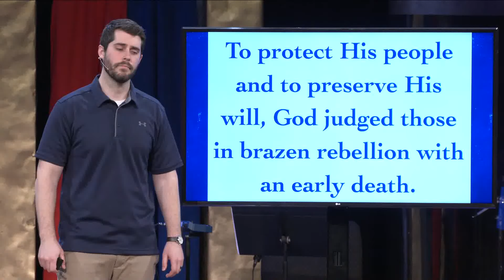Finding humility in the face of the death we deserve (Midweek rewind from 03.27.22)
Connor continues our Leviticus message series with a frank conversation about some sensitive topics from Leviticus 18 and 20 – incest, adultery, child sacrifice, homosexuality, and bestiality. The penalty for these sins was death. It’s easy for us to look back at the Old Testament times, contemplate the kinds of sins God’s people were committing, and say that those were life-or-death circumstances. But we still live with life-or-death circumstances. We deserve death but are given life when we acknowledge our sin and trust in Jesus Christ. We can’t look back at the Canaanites with superiority. Nor can we look to our peers who have committed “worse sins” than we have. We are all deserving of death. But because of Jesus, we can have a spirit of life beyond the grave.